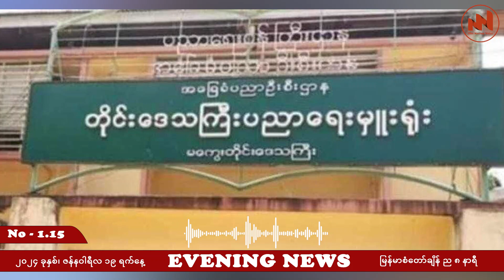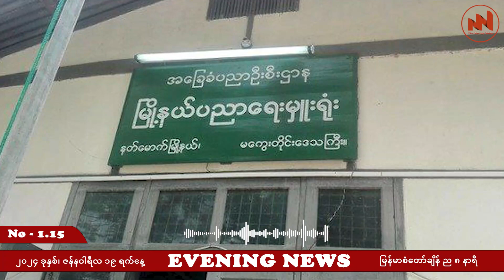The Nation Voice Myanmar |Evening News (1.15)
Evening News (1.15)
ဇန်နဝါရီ ၁၉၊ The Nation Voice

📌 မကွေးတိုင်းမှာ တက္ကသိုလ်ဝင်တန်းစာမေးပွဲဝင်ရောက်ဖြေဆိုမယ့်သူ ၁၀ဆ လျော့ကျ

📌 ဗန်းမောက်မှာ ပြည်သူ့စစ်တွေကို အာဏာသိမ်းစစ်တပ် လက်နက်တပ်ဆင်ပေး

📌 KNU နယ်မြေမှာ ၂၀၂၃ခုနှစ်အတွင်း တိုက်ပွဲပေါင်း ၄ထောင်ကျော်ဖြစ်ပွား

📌 ဆက်ကြေးကောက်ပြီးပြန်လာတဲ့ အာဏာသိမ်းစစ်တပ်လက်အောက်ခံ ရဲ ၄ဦးကို ကြားဖြတ်တိုက်ခိုက်၊ ၂ဦးသေဆုံး